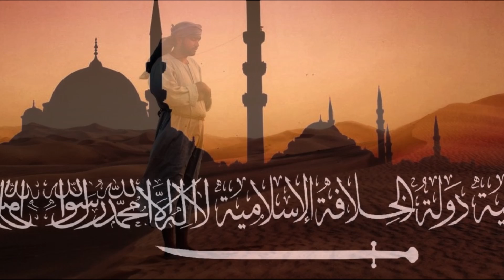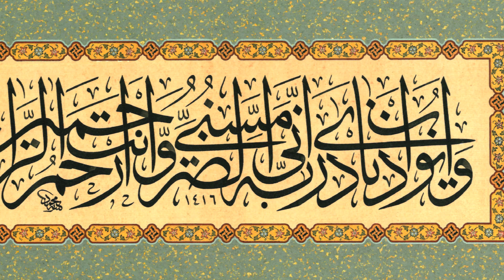Música Árabe "Choque De Espadas"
Música Árabe Del Islám